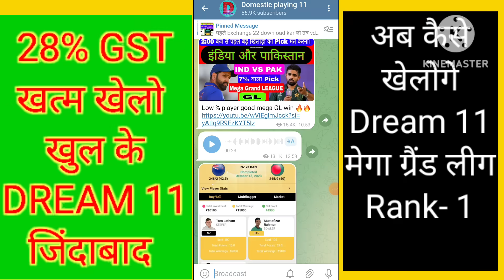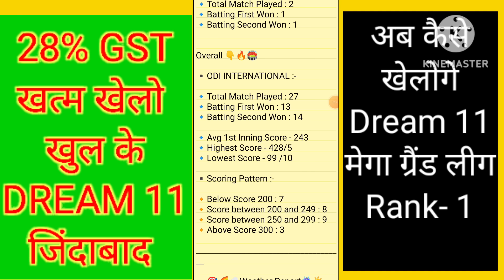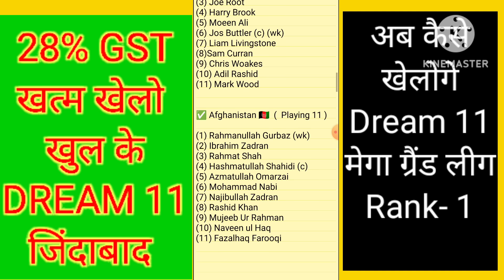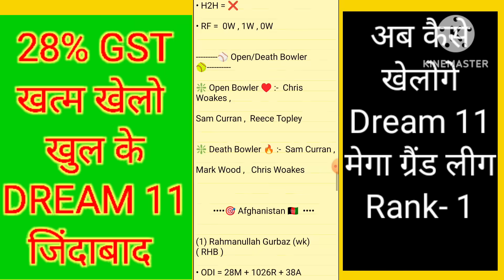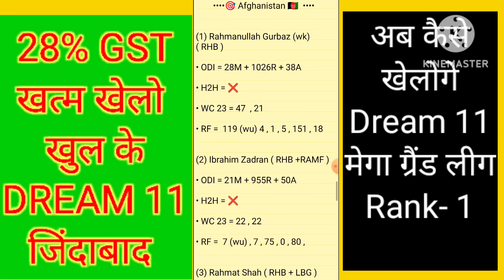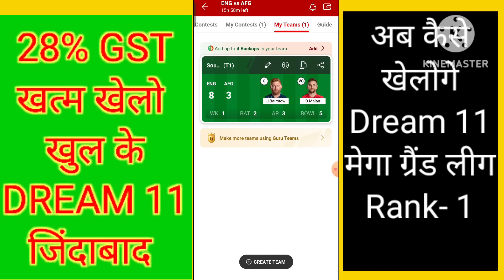ENG VS AFG World Cup DREAM11 TEAM prediction Stats GL Grand LEAGUE ENGLAND VS AFGANISTAN Highlight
ENG VS AFG World Cup DREAM11 TEAM prediction States mega GL Grand Small LEAGUE ENGLAND VERSES AFGANISTAN Highlight Scorecard

Aaj kiske kiske bich match Mukabala Khela jaega

2. Fantasy Lineup do not promote any gambling app and not liable for any profit or loss which may arrise from this app.

 Dream11 mein GL grand Leage kaise win Karen jite dream11 account verify kaise karen original dream11 download kahan se aur kaise karen original dream11 download kahan aur kaise karen dream11 PAN card account mein email kaise dalen dream11 mein withdrawal kab aur kais dream11 fantasy lineup domestic match international match T20 ODI test IPL dream11 grand league 10000000 kaise jite dream11 jitne

ENGLAND_VS_AFGHANISTAN_icc_world_cup_dream11_Team_Prediction_States_mega _grand_leauge_rank1

ENGLAND_VERSES_AFGHANISTAN_icc_world_cup_dream11_Team_Prediction_States_mega _grand_leauge_rank1

ENGLAND_VS_AFGHANISTAN_world_cup_dream11_Team_Prediction_States_mega _grand_leauge_rank1

ENG_VS_AFG_icc_world_cup_dream11_Team_Prediction_States_mega _grand_leauge_rank1

ENGLAND_VS_AFGHANISTAN_icc_world_cup_dream11_Team_Prediction_States_mega _grand_leauge

ENGLAND_VS_AFGHANISTAN_world_cup_dream11_Team_Prediction_States_mega _grand_leaugE